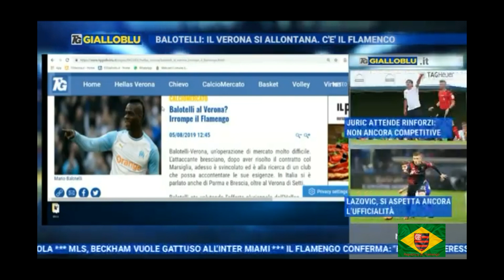TV italiana destaca possível contratação de Balotelli pelo Flamengo.